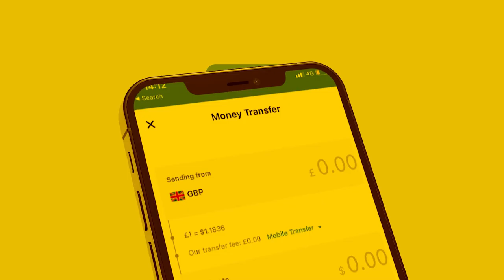Xog Somaliland Hub Cusub la soo Degtay iyo laascanood oo laga Xusayo 18 may? wararkii Ugu danbayay